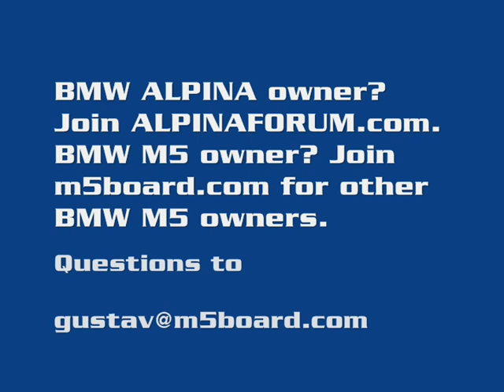ALPINAFORUM.COM:Alpina B3S Touring vs BMW M3 Convertible SMG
Alpina B3S Touring vs BMW M3 Convertible SMG 50-250 km/h